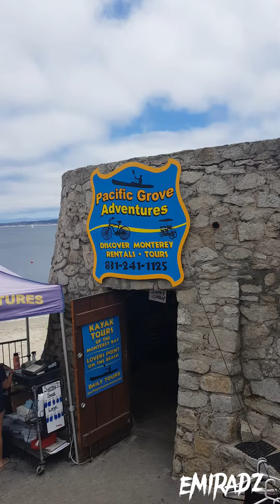Monterey bay sea side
monterey sea.side,california